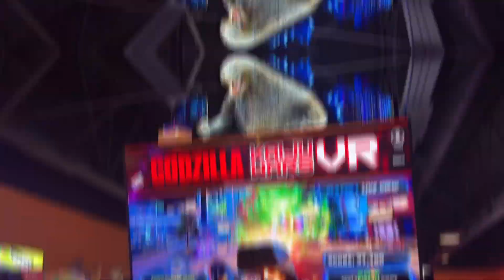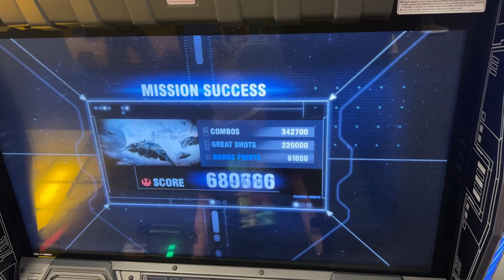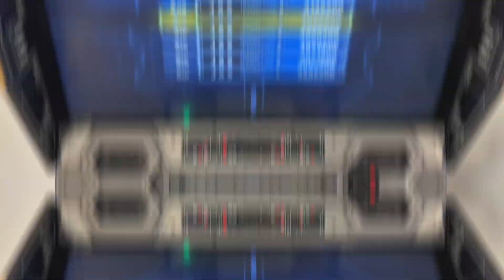Jason playing Godzilla Kaiju Wars VR and Star Wars 10/27/24